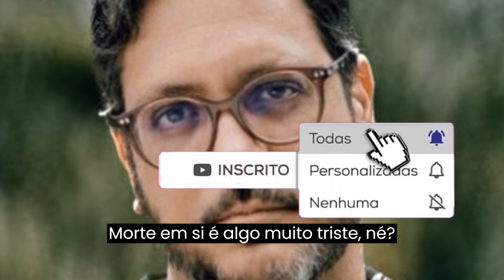"ETERNA COMPANHEIRA" ATOR FAMOSO CH0RA APÓS M0RTE DE SUA MÃE! 😭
NEYMAR JR E SUA FAMILIA AJUDA DANIEL ALVES COM
QUANTIA EM DINHEIRO, VEJA 😱👉